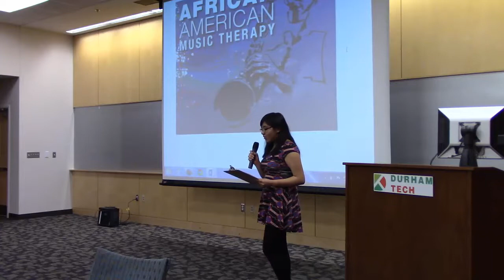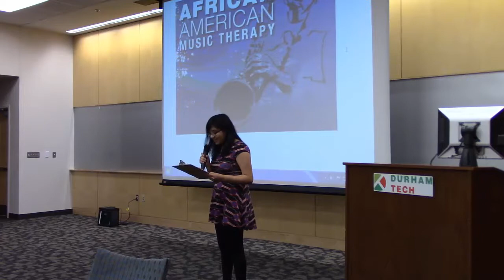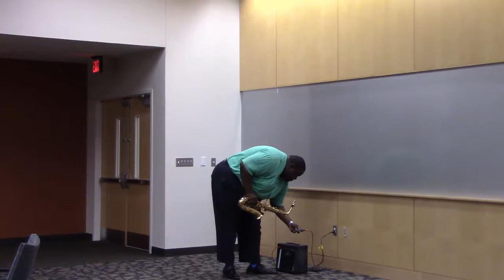Durham Technical Community College - African American Music Therapy